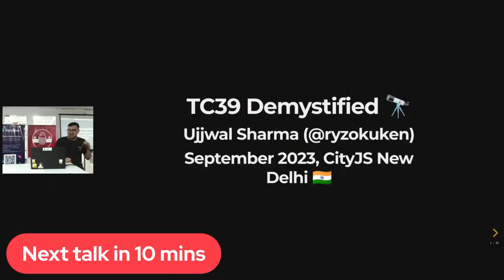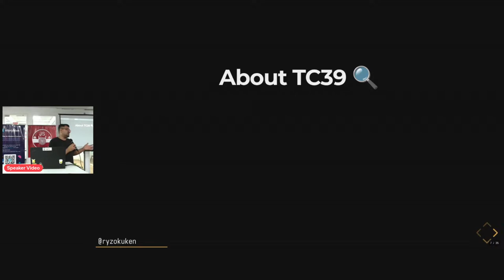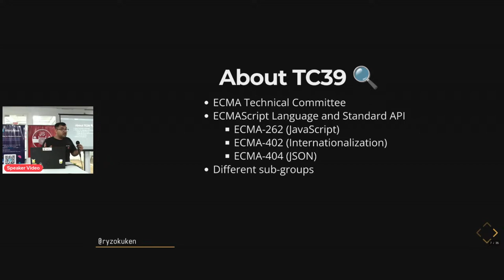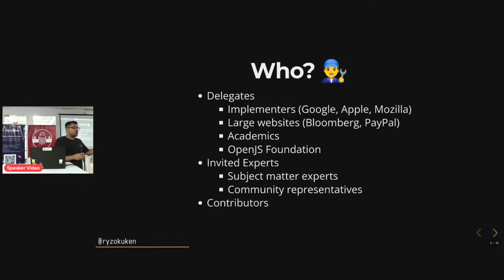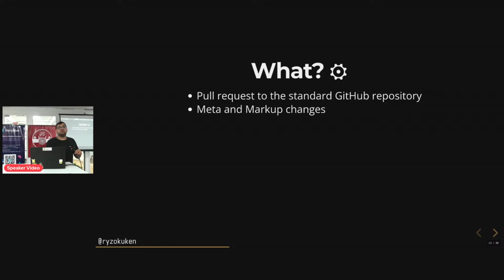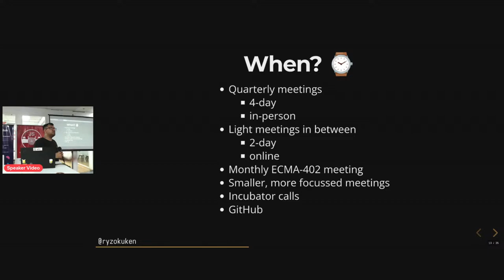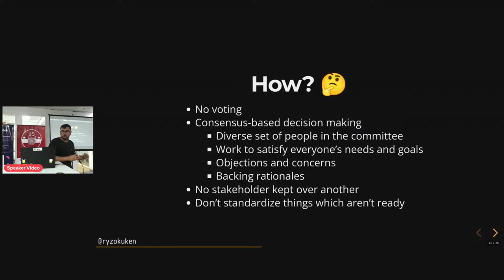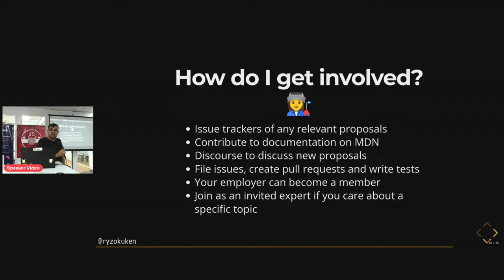TC39 Demystified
JavaScript boasts of one of the most vibrant and diverse programmer
communities, with a diverse set of needs and opinions about what the future of
the language should be. In the middle of all of this effort, sits TC39.
However, TC39 needs to take all stakeholders into account, including not only
TC39 members but also the greater JavaScript community. This includes you!

What tools and techniques does TC39 employ to ensure that everyone has a voice
during this process, and how can you make the best of them to interact and get
involved? By the end of this talk, you will have a better idea of how TC39
operates and how you can voice your opinions and criticisms through the proper
channels and affect what the future of your favorite programming language
holds.